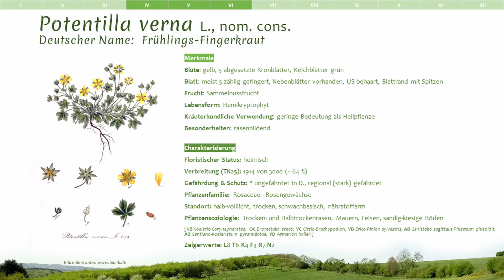Frühlings-Fingerkraut (Potentilla verna) - Artenporträt: Merkmale | Ökologie | Wissenswertes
Liebe Naturfreunde,
in diesem umfassenden Artenporträt stelle ich euch das Frühlings-Fingerkraut (Potentilla verna) vor.

Ihr erfahrt alles zu:
- Bestimmungsmerkmalen
- Aufbau (Blüte, Blatt, Frucht,...)
- Eigenschaften
- Bestäuberinfos
- Standortansprüchen
- Zeigerwerten nach Ellenberg
- Pflanzensoziologie
- kräuterkundlicher Verwendung
- Verbreitung
- floristischer Status
- Gefährdung & Schutz
- Lebensform nach Raunkiaer
- Weiterem wissenswertem & interessantem

Viel Spaß

Literaturquellen:

Eggenberg, S.  & Möhl, A. (2013): Flora Vegetativa: Ein Bestimmungsbuch für Pflanzen der Schweiz im blütenlosen Zustand. 3. Auflage, Haupt.

Ellenberg, H., Weber, H. E., Düll, R., Wirth, V., Werner, W. & Paulißen, D. (1992): Zeigerwerte von Pflanzen in Mitteleuropa. Scripta Geobotanica. Bd. 18, Erich Goltze, Göttingen.

Hassler, Michael (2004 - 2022): Flora Germanica. Die Farn- und Blütenpflanzen Deutschlands. Version 7.72; Stand 9.1.2022. Zuletzt aufgerufen dd/mm/yyyy.

Oberdorfer, E. (2010): Pflanzensoziologische Exkursionsflora für Deutschland und angrenzende Gebiete. 8. Auflage. Ulmer, Stuttgart.

Schubert, Hilbig, Klotz (2010): Bestimmungsbuch der Pflanzengesellschaften, Spektrum-Verlag, 2. Auflage.

Datenbank FlorKart (BfN) aus Deutschlandflora 1.0 (NetPhyD), Datenstand 2013 / Verbreitungsatlas, angerufen
(Netzwerk Phytodiversität Deutschland & Bundesamt für Naturschutz (Hrsg.) (2013): Verbreitungsatlas der Farn- und Blütenpflanzen Deutschlands. Landwirtschaftsverlag, Münster. Datenbank FlorKart (BfN) aus Deutschlandflora 1.0 (NetPhyD), Datenstand 2013 / Verbreitungsatlas)